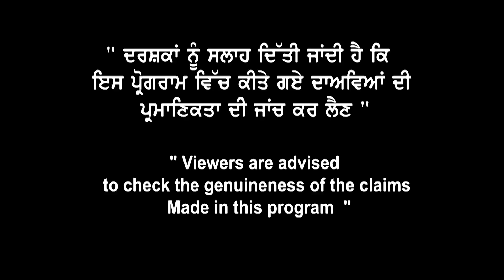Fleming college Canada-ਇਹਨਾਂ courses ਵਿੱਚ ਮਿਲ ਰਹੀਆਂ ਹਨ seats, ਜਲਦੀ ਕਰਨ students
Fleming college Canada-
ਇਹਨਾਂ courses ਵਿੱਚ ਮਿਲ ਰਹੀਆਂ ਹਨ seats,
ਜਲਦੀ ਕਰਨ students  |